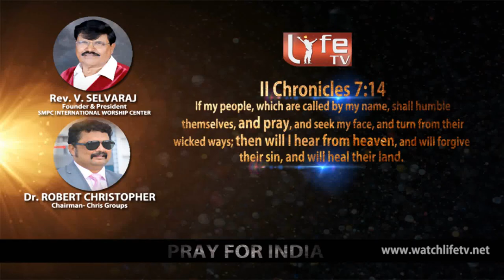Corona Lockdown |அத்தியாவசிய பொருட்கள் விநியோகத்துடன்|CHRIS GROUP |SMPC |MR.Christy|Day 2|LIFETV